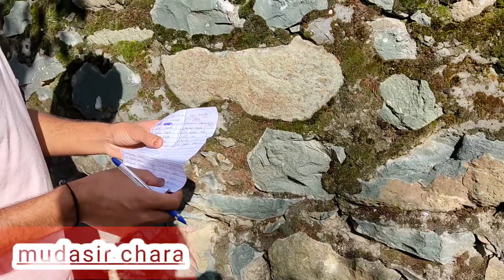invite people's in shaadi 😡😩😁 kashmir culture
hy friend aj hum is video ma ya dkhna ke koshish ke a k kashmir ma people's ko shaadi ma ksa invite krta hn please video pura dkhna bht mza aya ga

hit likes. 🥰🥰

think you so much watching. 💓